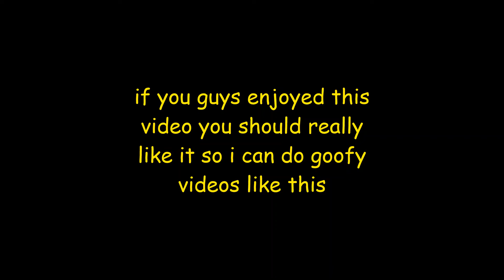Valorant The Voice (goofy ahh videoo)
if you enjoyed this goofy video you should leave a like so i can upload more dumb content like this